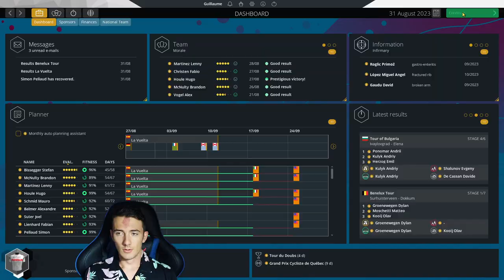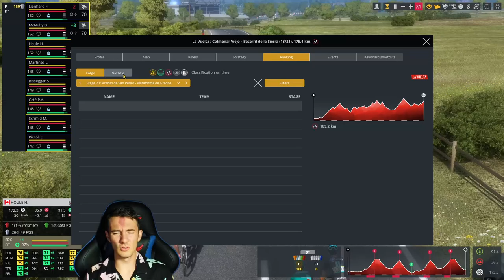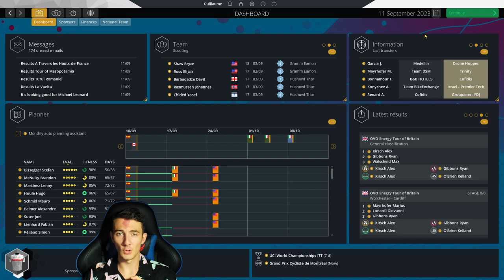HUGO HOULE IN RED #15 || Cervélo Test Team || Pro Cycling Manager 2022 Career Mode